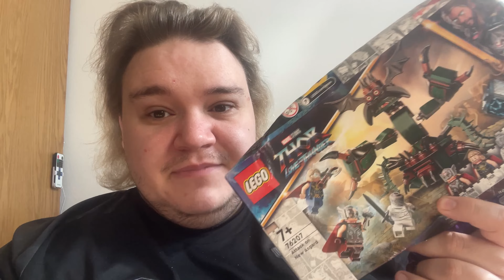Ipswich Town Promotion Party Vlog! + Pitch invasion + 6 NIL WIN!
Ipswich town has been promoted to the Championship after a six nil win against Exeter City! I’ve lost my whole day, including the pre-match fanzone, the coach arrival and the massive celebrations after the final whistle, including a pitch invasion from the Ipswich town fans!